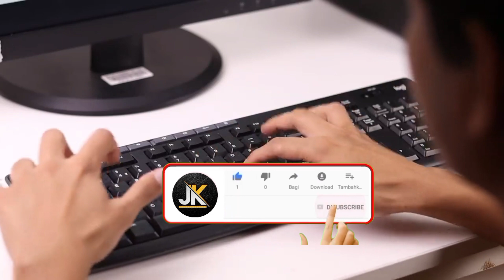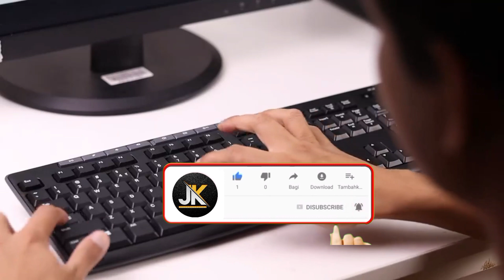best keyboard for laptop | best keyboard for gaming | best keyboard and mouse combo wireless , dell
Logitech (1444)
Cosmic byte (1885)
Dell (1249)
Hp (1399)
Logitech (1795)

Great discount offer in LARGE appliances
Great discount offer in MOBILE
Great discount offer in sports & fitness
Great discount offer in computer & accessories
Great discount offer in electronic

best keyboard
best keyboard for android
best keyboard for laptop
best keyboard for typing